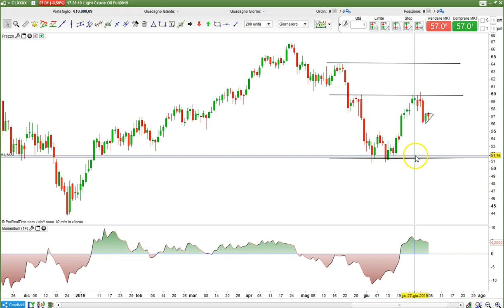CRUDE, LIVELLI OPERATIVI DI BREVE PERIODO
SCRIVI SCATTACOLTREND NEL TUO STORE DIGITALE E SCARICA LA NOSTRA  APP GRATIS !